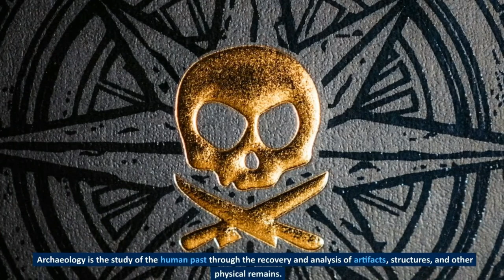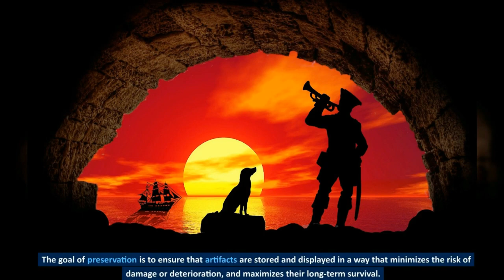Scientists Terrifying New UNDERWATER Discovery Shocked The Entire World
In this video, we're sharing a terrifying new discovery that scientists have made underwater. The discovery has shocked the entire world and has everyone talking!

From pirates to amazing discoveries to documentaries, there's never been a more exciting time to be a part of the global community of science! In thisvideo, we'll tell you all about the latest under water discovery that has everyone talking. Don't miss out on this exciting world-changing event!